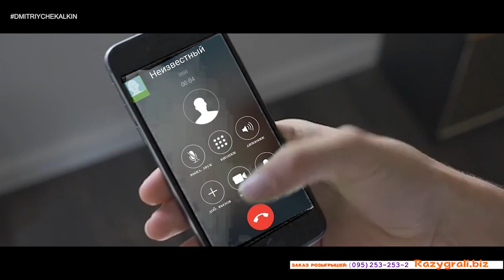По-доброму “обидел художника" Сергея Пояркова с безопасного расстояния в телефонном режиме.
Обидеть художника может каждый, не каждый сможет убежать…
Он на меня не в обиде, ведь, как говорится, лучше когда над тобой смеются, чем когда над тобой плачут.
Пускай капризен успех,
Он выбирает их тех,
Кто может в жизни посмеяться над собой!
Смеемся – значит, не сдаемся!
Розыгрыши-поздравления именинников или 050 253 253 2.